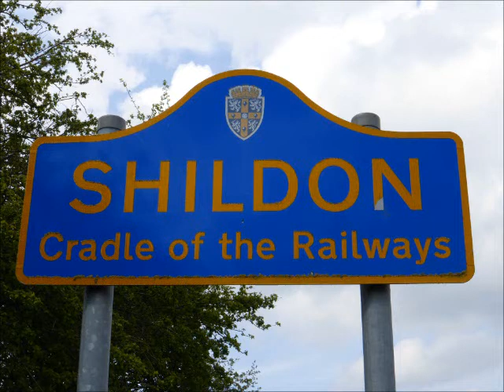Great Northern Railways N2 1744 at NRM Shildon 4/5/14